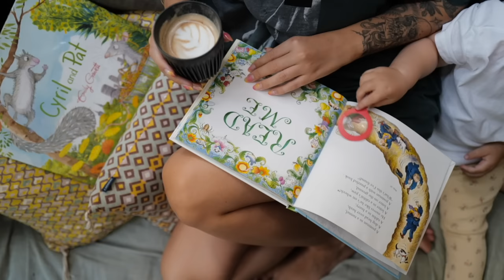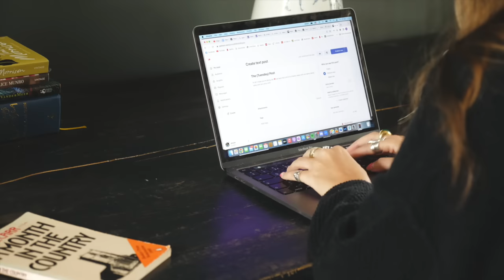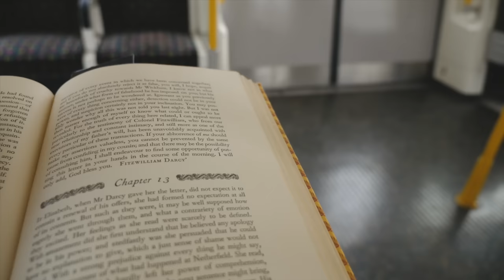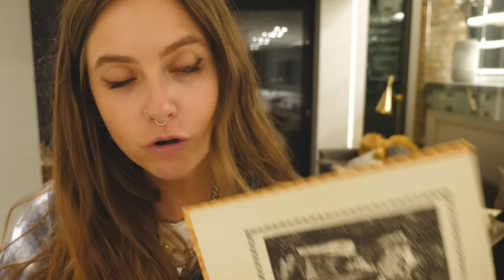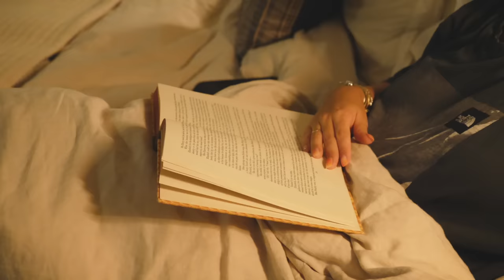vlogtober 23 #1: current reads, weaning/toddler sleep, christmas already? + necklace stack refresh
AD • So pleased to be taking part in Sky Cinema Club again this month! My recommended film this time is Marcel the Shell with Shoes On - have your tissues ready!

This video contains paid for AD for Sky as part of an ongoing collaboration.